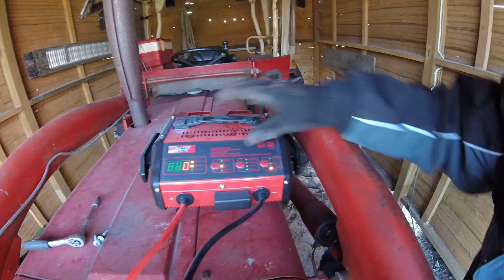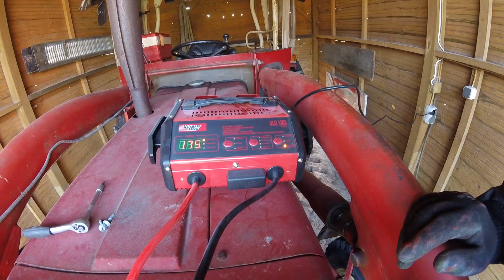Werkstatt | Die Säge ist fertig | Trecker springt nicht an | IHC 633 | Mr. Moto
Meine Ausrüstung:
Helm zum vloggen: Caberg Konda
Mein "guter" Helm: Shoei Gt-Air
Sommerjacke: Fastway Hot Season (zur Zeit nicht verfügbar)
Ganzjahresjacke: Büse Santo
Textilkombi: Probiker (7 Jahre und nicht mehr verfügbar)
Handschuhe: Probiker (7 Jahre und nicht mehr verfügbar)
Gasgriffhilfe: Throttle rocker
Blinker Adapterkabel
Rewitec Kettenspray

Meine Zusatzscheinwerfer: 48 Watt LED
Arbeitsjacke (Grau)
Gehörschutz: Peltor mit Radio
Eintrittsbänder zum Holz markieren
Stihl Feilenhalter
Pferd Kettenschärfgerät
Schutzgas Schweißgerät

Holzspalter: Güde 10t liegend (Nicht mehr lieferbar)
Wippsäge: Elektra Beckum BW750 (Nicht mehr lieferbar)

Meine Fahrzeuge:
VW Golf 7 Update 1.4 TSI Bj.2017